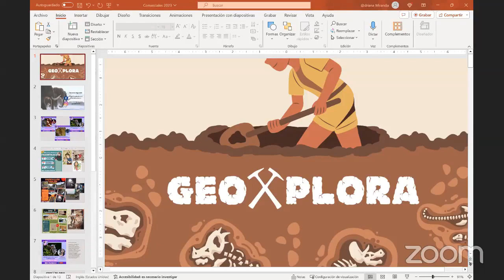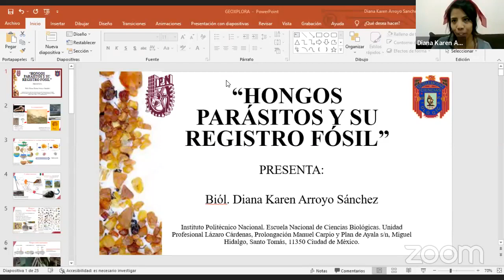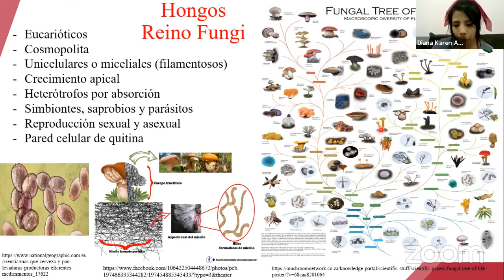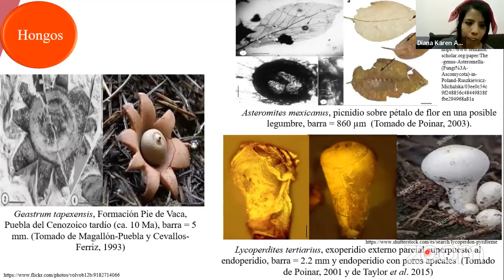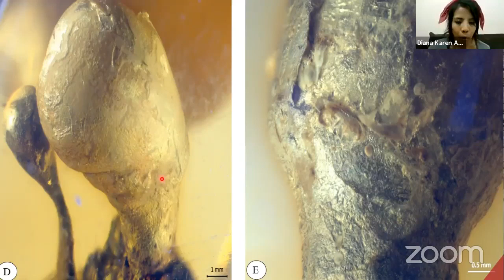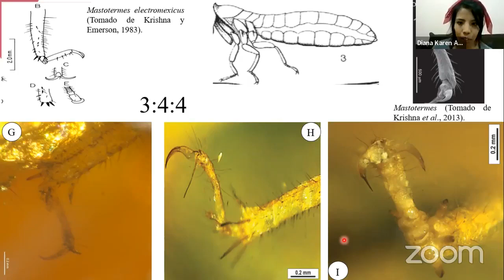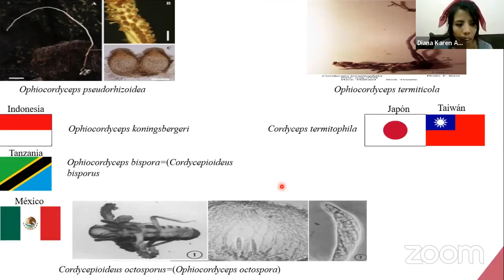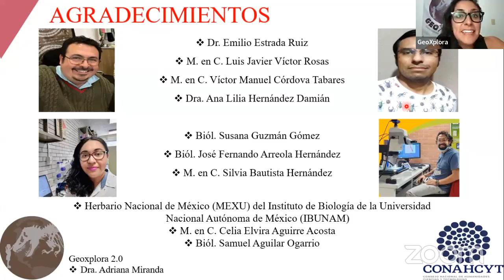"Hongos parásitos y su registro fósil"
"Hongos parásitos y su registro fósil" por la Bióloga Diana Karen Arroyo Sánchez de la Escuela Nacional de Ciencias Biológicas, IPN.